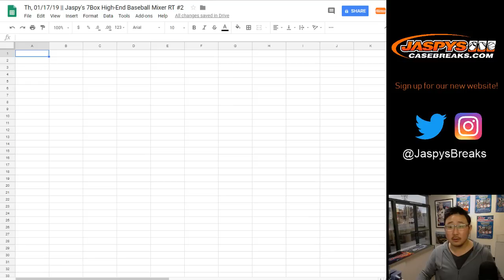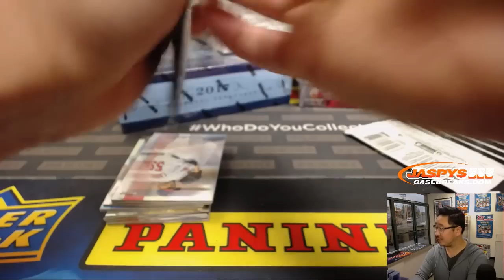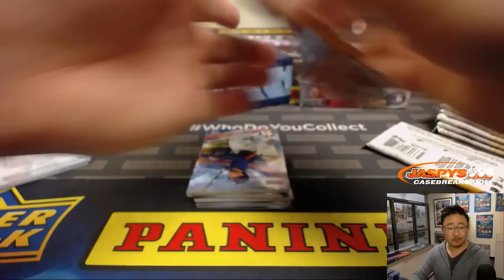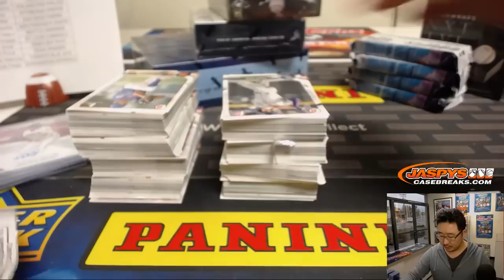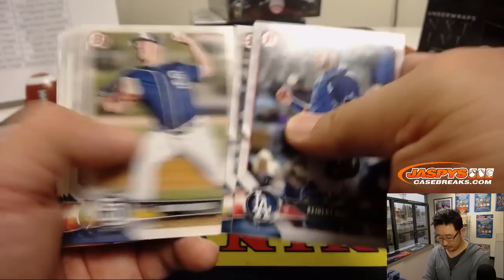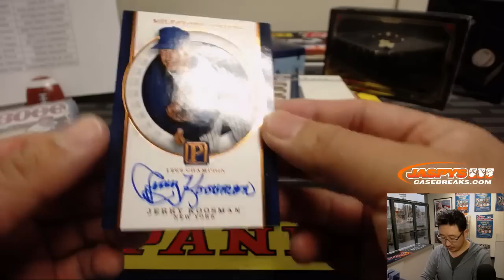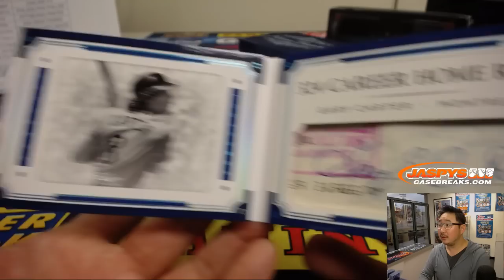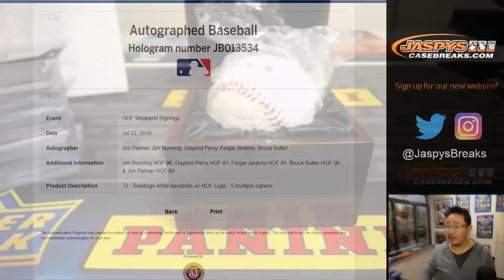Th, 01/17/19 || Jaspy's 7Box High-End Baseball Mixer RT #2